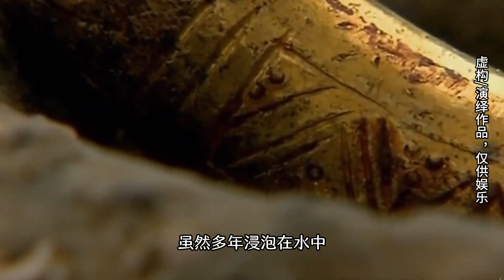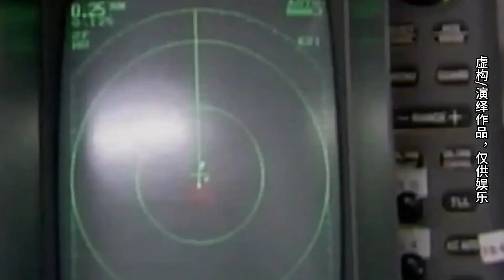揭秘南海一號：耗資30億的打撈傳奇，水上兵馬俑與十八萬件千億文物